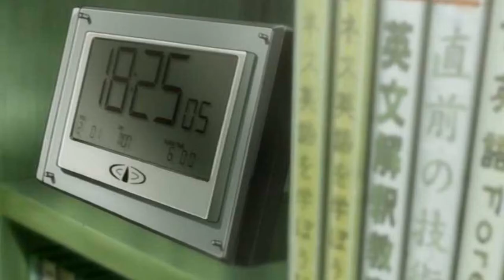Death note anime episode-2 explained in tamil | movie explaining tamil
Genre

Mystery[1]

Psychological thriller[2][3]

Supernatural thriller[1][4]

MangaWritten byTsugumi OhbaIllustrated byTakeshi ObataPublished byShueishaEnglish publisher

AUS

Madman Entertainment

NA

Viz Media

ImprintJump ComicsMagazineWeekly Shōnen JumpDemographicShōnenOriginal runDecember 1, 2003 – May 15, 2006Volumes12 (List of volumes)NovelDeath Note Another Note: The Los Angeles BB Murder CasesWritten byNisio IsinPublished byShueishaEnglish publisher

NA

Viz Media

PublishedAugust 1, 2006Anime television seriesDirected byTetsurō ArakiProduced by

Toshio Nakatani

Manabu Tamura

Masao Maruyama

Written byToshiki InoueMusic by

Yoshihisa Hirano

Hideki Taniuchi

StudioMadhouseLicensed by

AUS

Madman Entertainment

NA

Viz Media

UK

Manga Entertainment

Original networkNippon TVEnglish network

AU

ABC2

CA

YTV, Scream

NA

Neon Alley

US

Adult Swim

ZA

Animax

Original runOctober 3, 2006 – June 26, 2007Episodes37 (List of episodes)Anime television filmDeath Note: Relight - Visions of a GodDirected byTetsurō ArakiProduced by

Toshio Nakatani

Manabu Tamura

Masao Maruyama

Yoshihisa Hirano

Hideki Taniuchi

StudioMadhouseLicensed by

AUS

Madman Entertainment

NA

Viz Media

UK

Manga Entertainment

Original networkNippon TVReleasedAugust 31, 2007Runtime130 minutesDeath Note (stylized as DEATH NOTE) is a Japanese manga series written by Tsugumi Ohba and illustrated by Takeshi Obata. The story follows Light Yagami, a teen genius who discovers a mysterious notebook: the "Death Note", which belonged to the Shinigami Ryuk, and grants the user the supernatural ability to kill anyone whose name is written in its pages. The series centers around Light's subsequent attempts to use the Death Note to carry out a worldwide massacre of individuals whom he deems immoral and to create a crime-free society, using the alias of a god-like vigilante named "Kira", and the subsequent efforts of an elite Japanese police task force, led by enigmatic detective L, to apprehend him. Death Note ran in Shueisha's manga magazine Weekly Shōnen Jump from December 2003 to May 2006. Its 108 chapters were collected in 12 tankōbon volumes.

A high-school student discovers a supernatural notebook that grants its user the ability to kill.

Adapted from: Death Note

Copyright refers to the legal right of the owner of intellectual property. In simpler terms, copyright is the right to copy. This means that the original creators of products and anyone they give authorization to are the only ones with the exclusive right to reproduce the work.Copyright (or author's right) is a legal term used to describe the rights that creators have over their literary and artistic works.

 Works covered by copyright range from books, music, paintings, sculpture, and films, to computer programs, databases, advertisements, maps, and technical drawings.